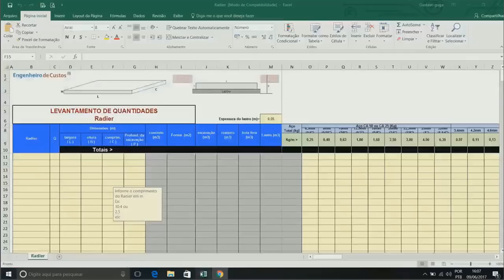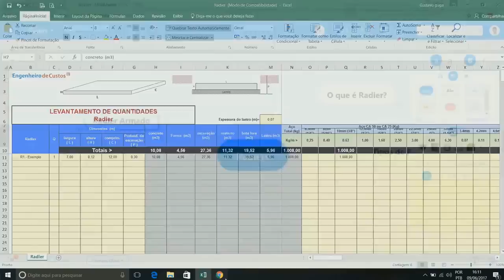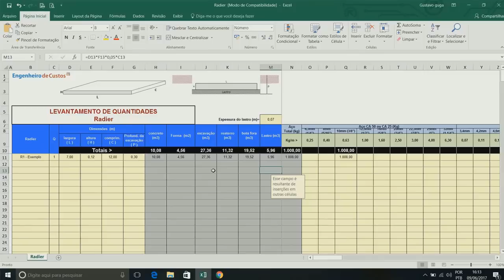Planilha de Quantificação de Radier